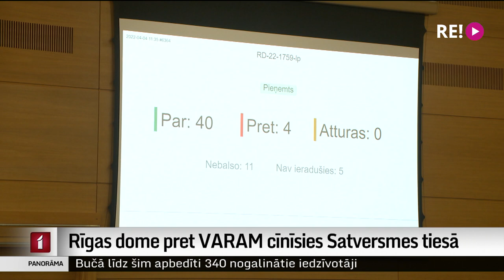Rīgas dome pret VARAM cīnīsies Satversmes tiesā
Vides aizsardzības un reģionālās attīstības ministra Artūra Toma Pleša lēmums apturēt jauno Rīgas pilsētas teritorijas plānojumu  ir ne vien nesamērīgs un galvaspilsētas attīstību bremzējošs, bet arī netaisnīgs. Tā uzskata Rīgas domes deputātu vairākums, kas šodien nolēma apstrīdēt ministra rīcību Satversmes tiesā. Turpina kolēģis Ģirts Zvirbulis.